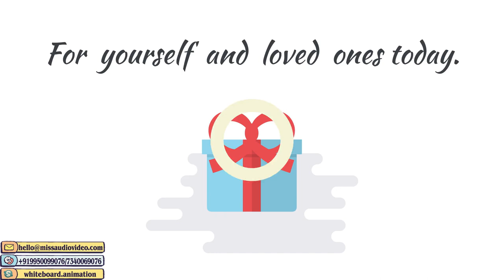✅ Augmented Reality Jewelry Apps Animated Explainer Video Advertise Your Business : Tanzire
➡ Skype: whiteboard.animation

★ VERY Affordable!

Script transcript below:

Meet  Abby  Abby  had  the  desire  to  surprise  her  friend  with  a  jewelry  for  her  birthday  but  It  seemed  impossible  cos  she’s  always  too  busy  with  work.  She  surfed  the  web  for  long  but  couldn’t  find  something  appealing  to  her.  Then  she  discovered  Tanzire,  a  whole  new  world  of  contemporary  jewelry.  She  scrolls  through  and  finds  handmade  and  unique  jewelry  from  different  parts  of  the  world,  made  by  worldwide  designers.  Not  just  that,    Abby  realized  that  she  could  try  on  the  jewelry  virtually,  so  she  downloads  the  app  and  tries  on  the  jewelry  (maybe  a  necklace).    Abby  eventually  got  a  necklace  to  surprise  her  friend  and  they  were  both  happy  with  it.  Jewelry  is  a  way  of  keeping  memories  alive  and  Abby's  friend  will  always  cherish  the  happiness  she  got  in  a  small  box.  Just  like  Abby,  you  can  get  unique  jewelry  for  yourself  and  loved  ones  today.  Tanzire,  handmade  with  love!